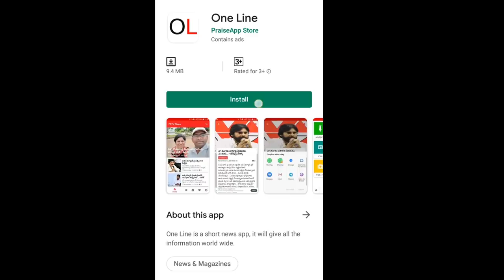AP CM Jagan Have 3 Options | ఈ 3 ఆప్షన్లలో ఒకటి ఎంచుకోబోతున్న జగన్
ఈ 3 ఆప్షన్లలో ఒకటి ఎంచుకోబోతున్న జగన్ | AP CM Jagan Have 3 Options For 3 Capitals Bill Pass